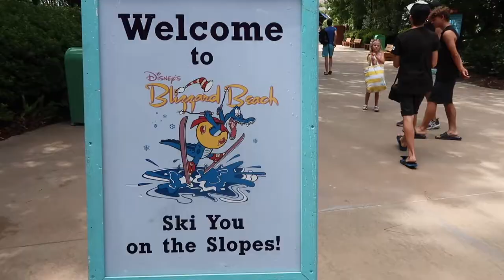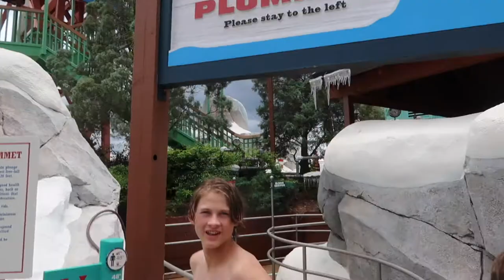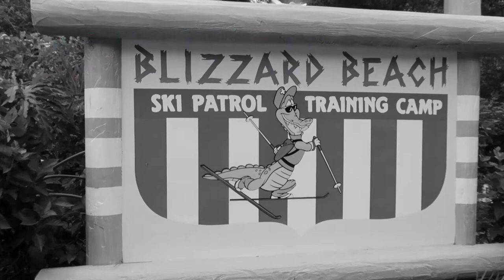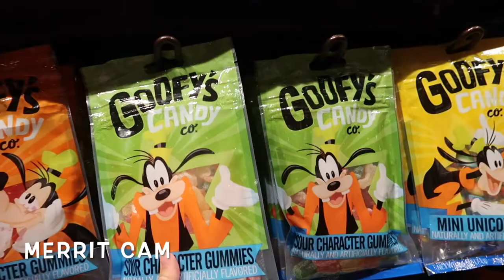Disney's Blizzard Beach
Join the Hudson crew at Disney's Blizzard Beach for some WATER PARK FUN!
WDW Locals 🐭
Explorers🗺
Adventurers🚀
Encouragers👍
Trash Picker-uppers🗑
Look for us at Walt Disney World and come say, "Hi!"